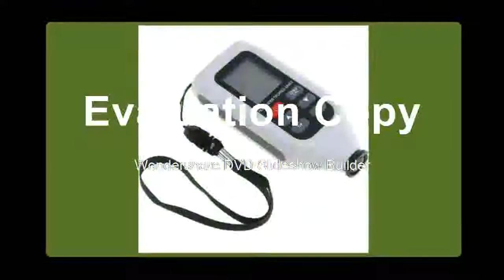Affortable Gauge car paint meter thickness meter Width Measuring Instruments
Product On Aliexpress

Brand Name:ZEASTWith Backlight Or Not:YesModel Number:Thickness Meter